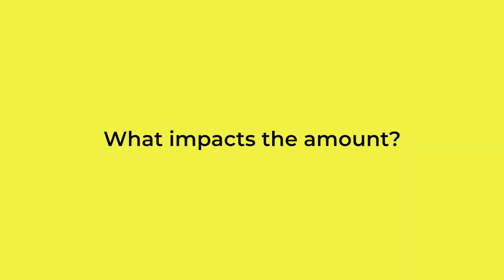How Much Money Do Indian Authors Really Make? | The Book People Podcast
What do you think authors earn when publishing their books? A few lakhs? Half a crore if things go really well? But what would you say, if it turns out you are way off the mark?

Aishwarya calculates how much authors can earn from their book, royalties and other income streams, and breaks down what that means given the time invested to write and publish a book.

If you are interested in publishing as a career, join The Bound Publishing Course: a 3-month certified course that will cover the basics of publishing and allow you to specialize in book editing, digital publishing or Marketing & PR. Get ready and find your dream job. Click here for more information and to sign up

Aishwarya Javalgekar is a writer, book editor and podcast producer. As the Head of Originals, she specializes in creating stellar content across formats - books, podcasts, newsletters, etc. She is a member of WICCI - Print Media and has previous experience in Zubaan Books and Simon and Schuster Canada.